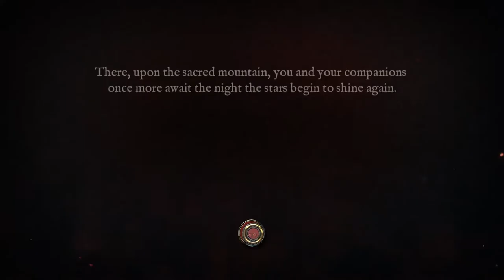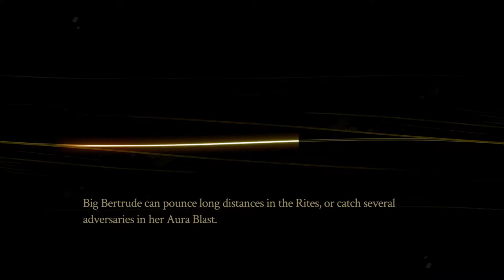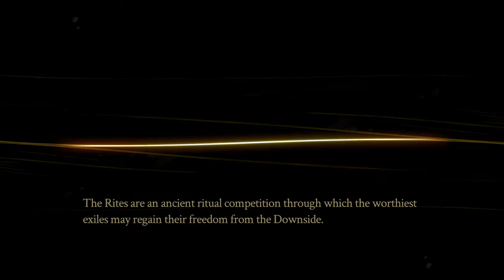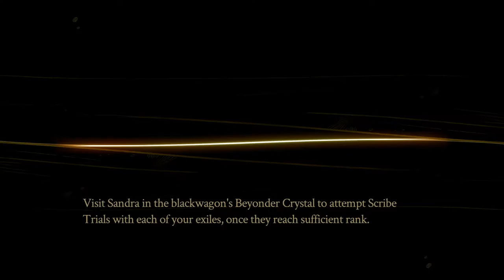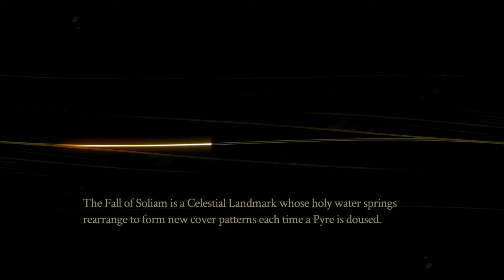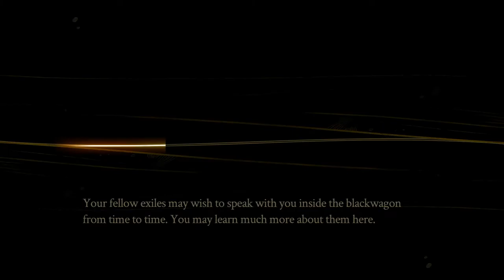Pyre [7] New Crew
I still can't believe I lost to harpy lady. So shameful.